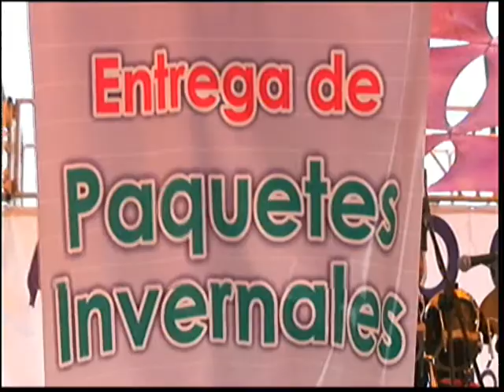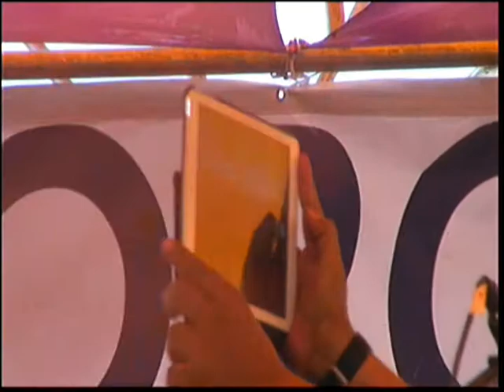APOYOS INVERNALES 2014 IXTAPALUCA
El diputado local por el Distrito XL Armando Corona Rivera hizo entrega de más de 10 mil paquetes invernales a  ciudadanos de Ixtapaluca.
En su mensaje, el legislador dijo contundente que es urgente rescatar al municipio de tanta impunidad en la que vive y agregó que el año próximo todos lucharán para que las cosas cambien.